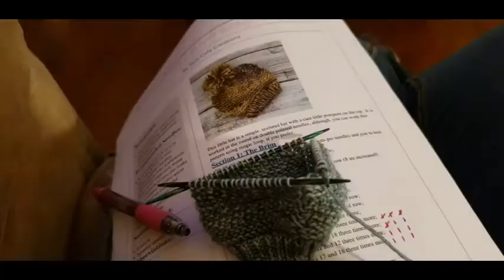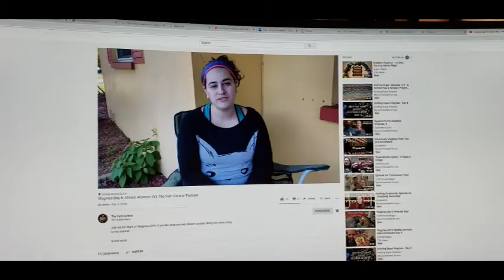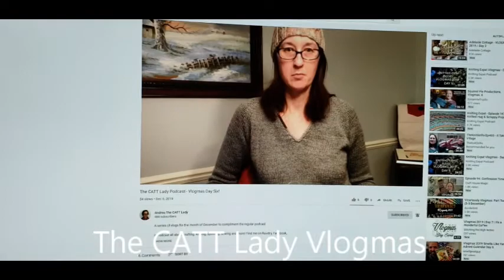Happy Little Yarn - Vlogmas 2019 - Day 7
Vlogmas 2019

Yarn Advent Calendars:
Emma's Yarn
Cherry Pie Cottage
Pineapple Yarn
Hue Loco
Jimmy Bean Wool